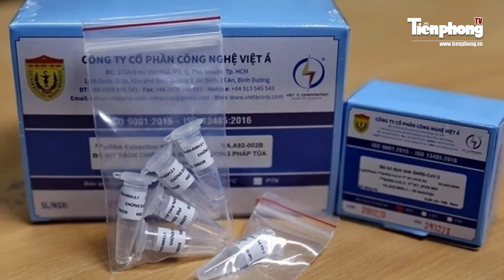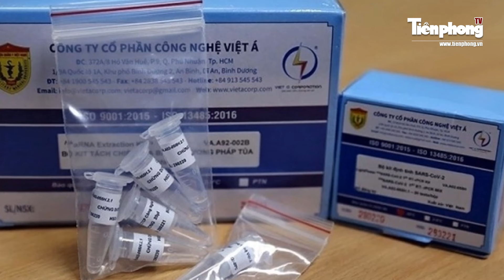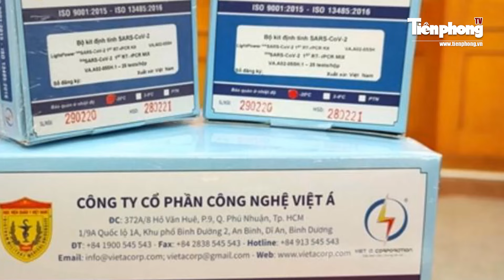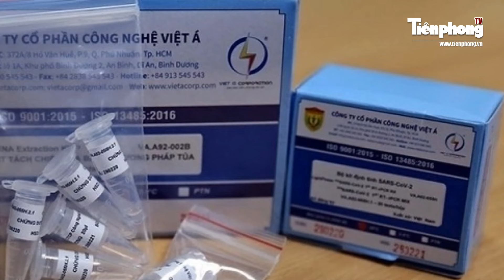Tiếp tục điều tra bốn bệnh viện tại TPHCM liên quan việc mua kit test của Công ty Việt Á|Tiền Phong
Tiền Phong TV |  CQĐT xác định, ngoài Bệnh viện TP.Thủ Đức, còn có Bệnh Viện Chợ Rẫy, Bệnh viện Phạm Ngọc Thạch, Bệnh viện quận Bình Tân, Bệnh viện Đại học Y Dược TPHCM đã mua kit xét nghiệm do Công ty Việt Á sản xuất. CQĐT đang điều tra, làm rõ việc mua sắm này.